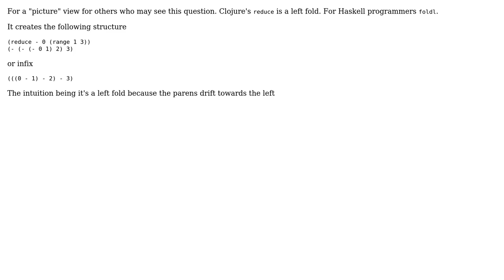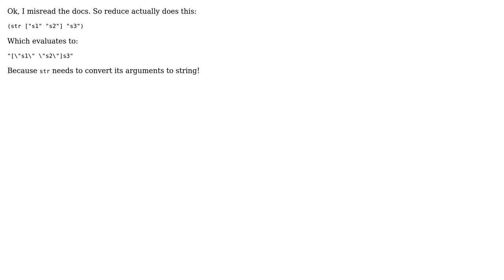Software Engineering: What is the exact semantic of reduce in clojure? (2 Solutions!!)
Software Engineering: What is the exact semantic of reduce in clojure?

With thanks & praise to God, and with thanks to the many people who have made this project possible! | Content (except music & images) licensed under CC BY-SA | Music | Images & others | With thanks to user Daniel Gratzer user Arne and the Stack Exchange Network Trademarks are property of their respective owners. You are responsible for your own actions.